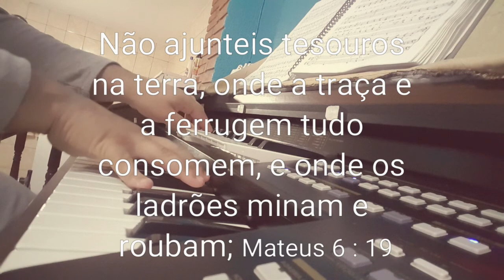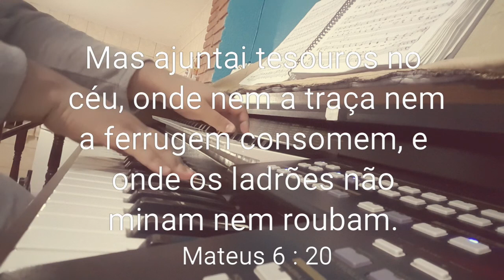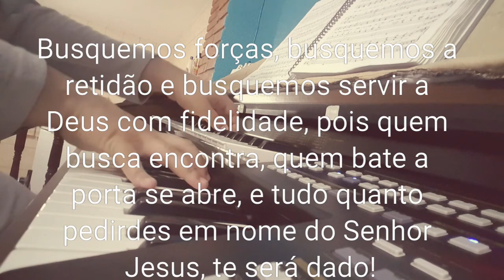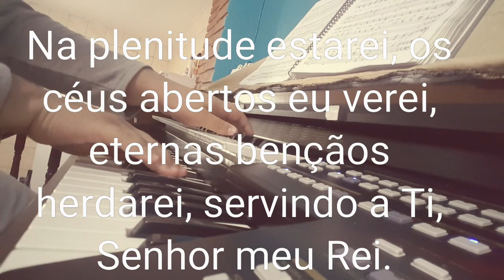CCB Hino 274 - Na plenitude estarei - Orgão Tokai YX 400 Organist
CCB Hino 274 - Na plenitude estarei - Orgão Tokai YX 400 Organist - Congregação Christã no Brasil

Órgão TOKAI YX 400 Organist - Registração serve também para os órgãos Tokai D2 e Tokai D3.